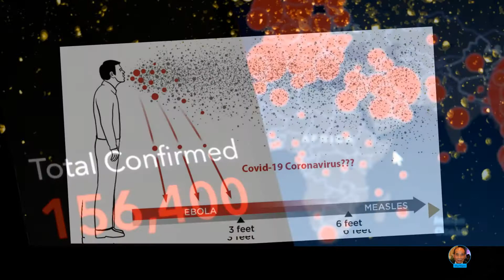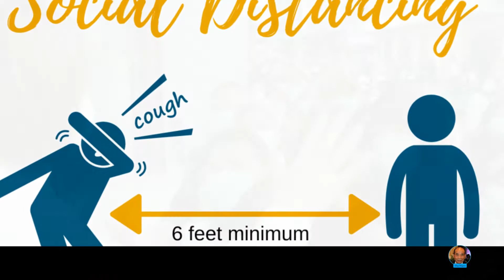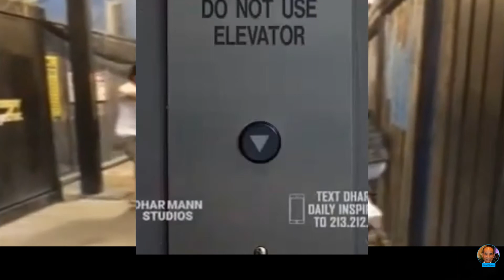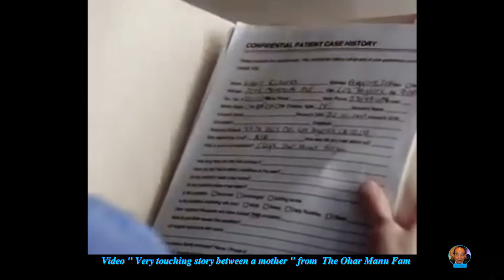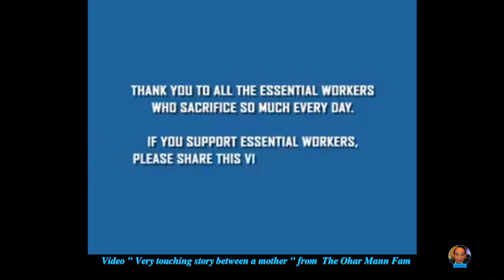580- LK - Covid 19 causes bullying discrimination and stigmatization -HD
Thưa quý vị , các bạn- Chuyện cư xử ở đời cứ nghĩ ĐƠN GIẢN nhưng thực tế lại rất PHỨC TẠP... nhất là với quý vị may mắn được học cao , có bằng cấp đồng thời tự tạo  sẵn nhiều thành kiến tự cao luôn cho mình là tài giỏi uyên bác...kỳ thị ... coi thường người khác ...( nhiều khi  chính họ không biết ) chứ không phải ai cũng tỏ lòng phục thiện như bà JACOBS trong video nầy - Chúc toàn thể vạn an-LK